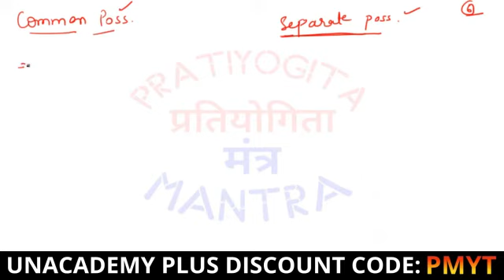SSC CGL MAINS 2020-21 Special Concepts of Noun | English Language